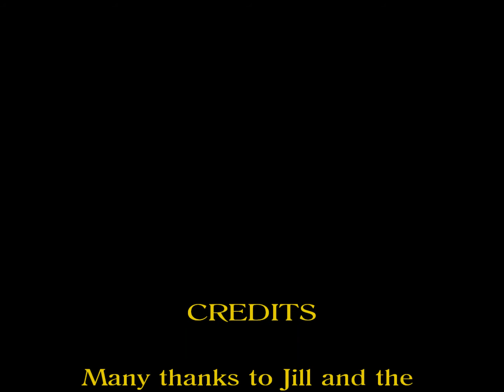Lyn Belisle Workshops: Felting Workshop with Jill Scher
Jill Scher, fiber artist from Colorado, leads a two-day felting workshop at Lyn Belisle Studio